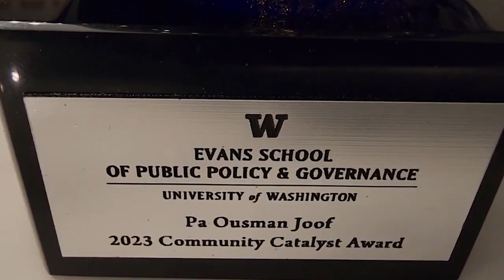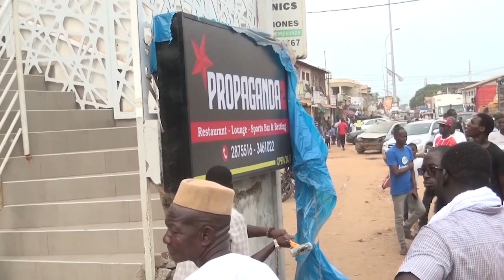GTTV NEWS IN ENGLISH 25/10/2023